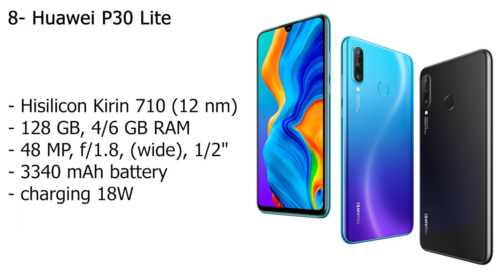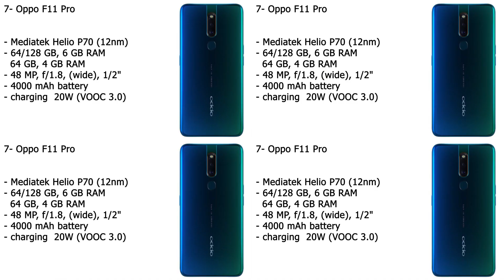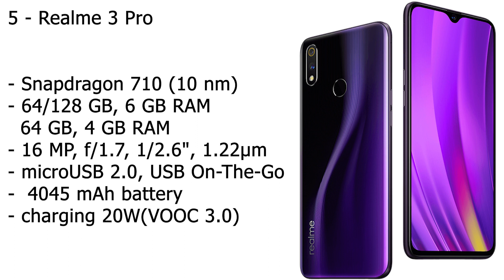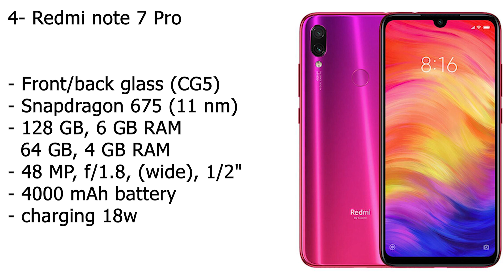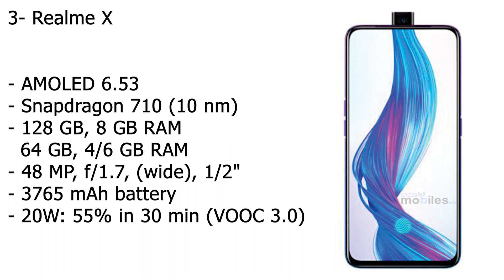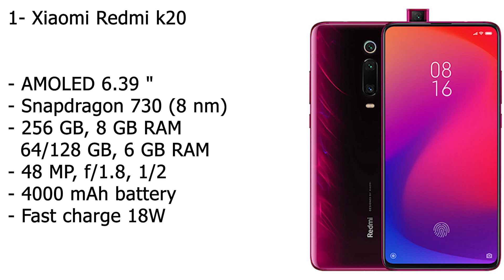أفضل هواتف بسعر أقل من 300 دولار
هواتف ممتازة بسعر أقل من 300 دولار
قد تغنيك عن شراء هواتف رائدة